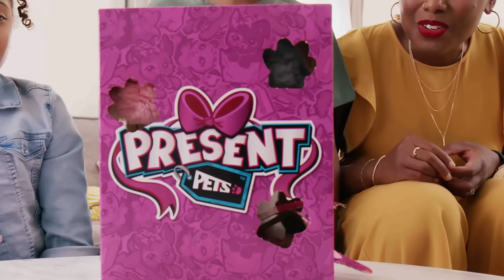ĐỒ CHƠI PRESENTPETS | Chào đón người bạn mới Chó đốm nhanh nhẹn